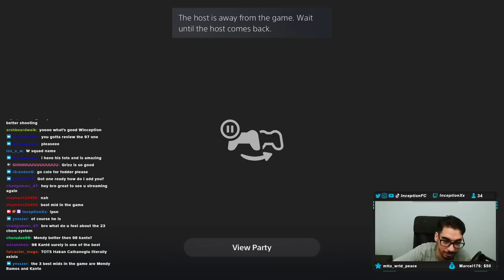THIS SBC IS A MASSIVE W!!!😱 x10 95+ SHAPESHIFTERS PLAYER PICKS! FIFA 22 ULTIMATE TEAM